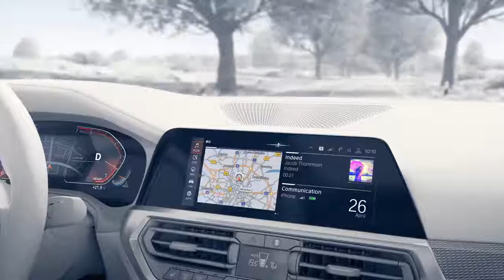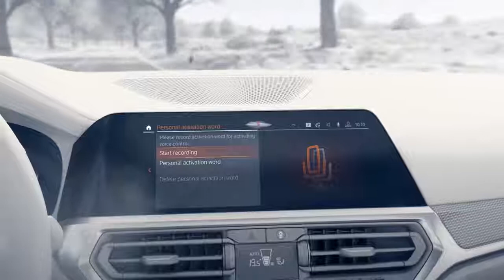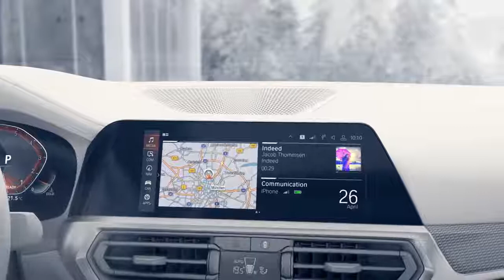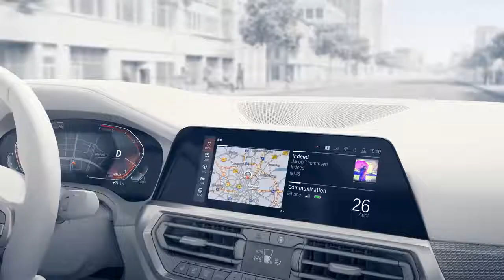01 BMW Intelligent Personal Assistant